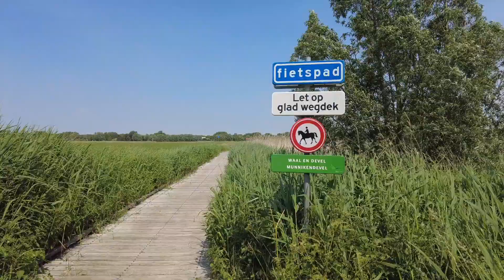9 juni 2021 de Devel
Een kijkje bij de Devel in Zwijndrecht